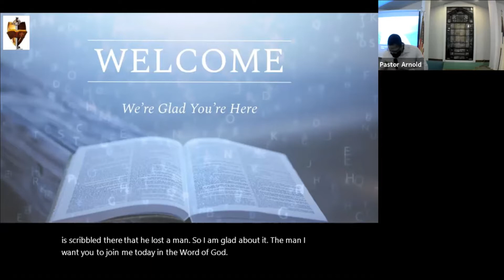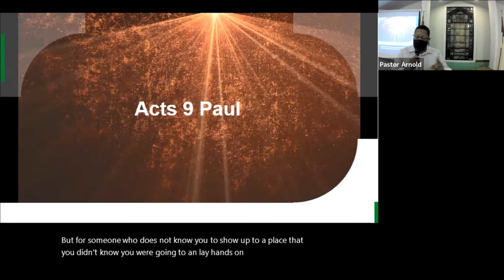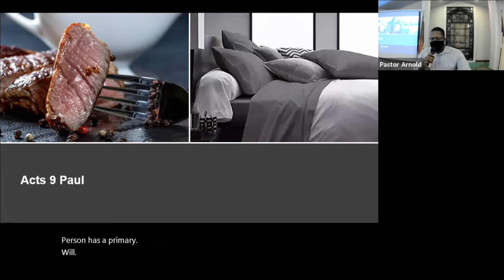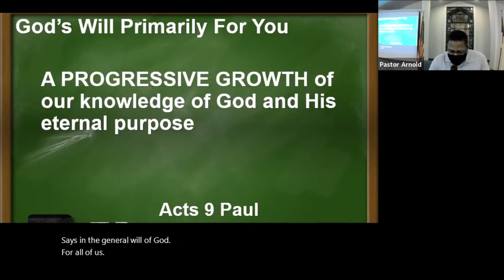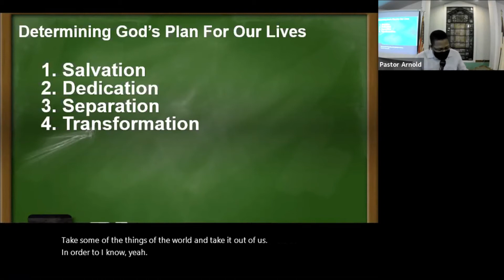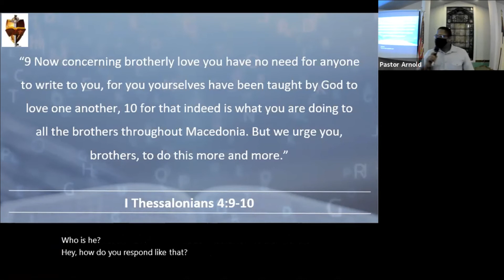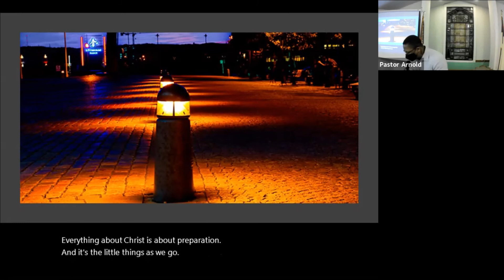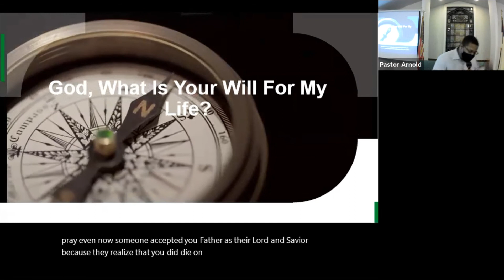God, What Is Your Will For My Life 1-17-21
Join Pastor Arnold as he shares the word of God with us.